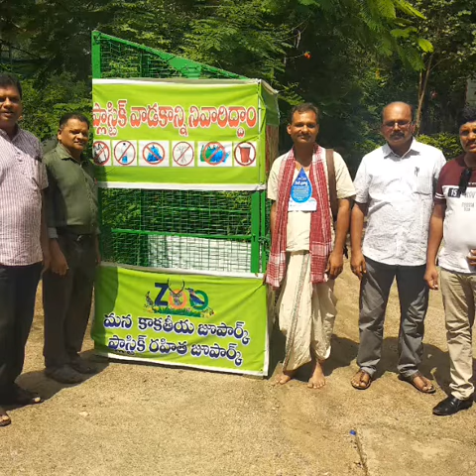Pakala cheruvu Andhalu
నేను నాకు తెలిసిన జ్ఞానాన్ని ఇతరులకు చెప్పడానికి, ఇతరుల నుంచి నేను తెకుసుకోవడానికి ఇతర రాష్ట్రాలు &జిల్లాలు పర్యటిస్తున్నాను. అందులో భాగంగా మా బంధువుల శుభకార్యం కు వరంగల్ కు వెళ్ళాలి. ఈ విషయం ను వరంగల్ వనసేవ whatsup గ్రూప్ లో పోస్ట్ చేశాను. వెంటనే వరంగల్ అటవీ అధికారి పురుషోత్తము సర్&శ్యామ్ గారు స్పందించి కాకతీయ జూపార్కు లో పర్యావరణ అవగాహన కార్యక్రమాన్ని ఏర్పాటు చేశారు. జూపార్కు కార్యక్రమానికి ముఖ్యఅతిథిగా range ఆఫీసర్ పాల్గొన్నారు, వనసేవ వసభ్యులు కొద్ది సమయం లోనే స్పందించి జూపార్కు కార్యక్రమంలో పాల్గొన్నారు, నేను అక్కడ జంతువుల సంరక్షణ సిబ్బందికి, అక్కడ వివిధ భాద్యతలు నిర్వహిస్తున్న సిబ్బందికి, పార్క్ కు వచ్చిన సందర్శకులకు పర్యావరణ పరిరక్షణకు చిన్న చిన్న మార్పులతో ఏరకంగా పాటుపడవచ్చో తెకీయజేశాను, సందర్శకులు ప్లాస్టిక్ కవర్లలో తెచ్చుకున్న తినుబండారాను ప్లాస్టిక్ కవర్లు తీసుకొని పంపించడం జరిగింది, కొందరికి చేతి సంచులు భవిష్యత్తు లో చేతి సంచులు ఉపయోగించండి అన్నాను, ఎప్పుడు నేను అందరికి పల్లి ముద్దలు ఇస్తాను అని తెలుసుకున్న FRO గారు నాకు పల్లి ముద్దలు & ఆకుల కషాయం తో ఆతిధ్యం ఇచ్చారు. అలాగే వనసేవ సభ్యులు & Owls society సభ్యులు నన్ను పాకాల కు తీసుకెళ్లి అక్కడి అందాలను చూపించారు, అలాగే పాకాల మత్తడి 4 సంవత్సరాల తరువాత పరవళ్లు తొక్కుతో సంధర్శకులను ఆనందరిచింది, కానీ సందర్శకులు ప్రకృతి తో గడపకుండా అక్కడ కూడా కృత్రిమ ఆనందం పొందడానికి ప్రయత్నిస్తూ పరిసరాలను ఇబ్బంది పరిచేలా చేస్తున్నారు. నేను పాకాల అందాలను మొట్టమొదటి సారిగా చూసి ఆచర్యపోయాను మనం ఎక్కడెక్కడో ఉన్న ఊటీ, ఖూర్గ్, అని వెళ్తుంటాము కానీ మన పక్కనే ఉన్న భూతల స్వర్గంను వదిలి అణిపించిన మనసులో మాత్రం తెలియనిదే మంచిదిలే లేకపోతే మనసులు  బండరాయిగా మారిన  మనుషులు ప్రకృతిని విధ్వసం చేసేస్తారు అనిపించింది. నన్ను వనసేవ మిత్రులు చీకటిపడే వరకు మార్గమధ్యంలో ఉంచి Owls ను కెమెరాలో భందిస్తూ చూపించి నాకు కొత్త ప్రపంచాన్ని చూయించారు. అన్నింటికీ మించి ఒక సంఘటనతో కడుపారా నవ్వుకున్నాను, ఎప్పటిలాగే కాటన్ షర్ట్ ధరించిన సభ్యుడికి అభినందనలు చెప్పాను, మీ దగ్గరికి వస్తున్నాను అని ఇస్త్రీ చేసుకొని మరి వచ్చాను అండీ అని చెప్పిన మాటలు. చివరిలో DFO పురుషోత్తం గారి క్యాంపు కార్యాలయం కు వెళ్లి వారి శ్రీమతికి చేతి సంచిని బహుకరించి వారి నువ్వు ఉండ ఆతిధ్యాన్ని స్వీకరించి నల్గొండ కు తిరిగి వచ్చాను. నన్ను ఆప్యాయంగా ఆహ్వానించి,నాకు తెలియని  ప్రకృతి అందాలను చూపించి  చక్కటి పర్యావరణ ఆతిధ్యం తో పాటు దారి ఖర్చుల కొరకు కొంత పైకం ను కూడా చేతిలో పెట్టి సాగనంపిన అటవి అధికారులకు, ప్రకృతి ప్రేమికులకు హృదయ పూర్వక ధన్యవాదాలు.